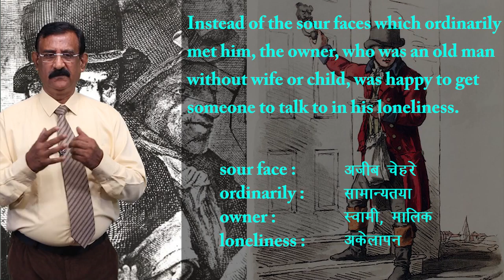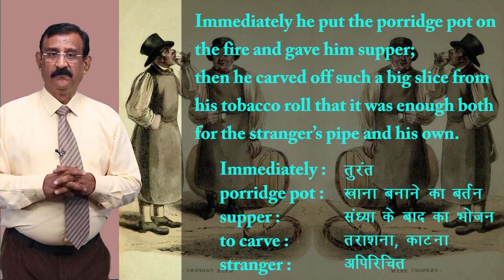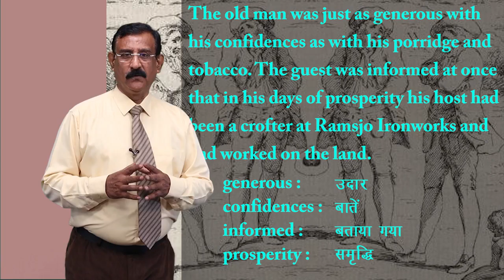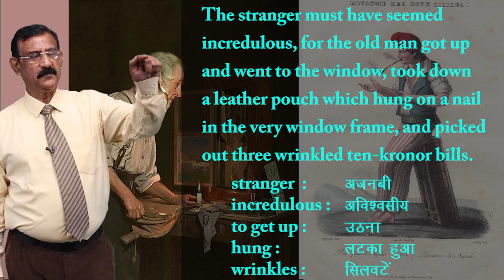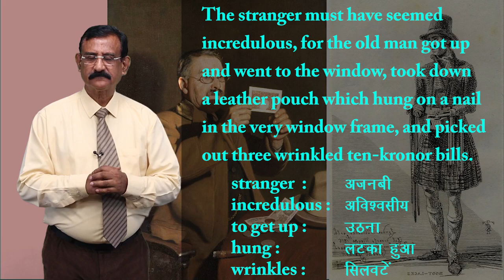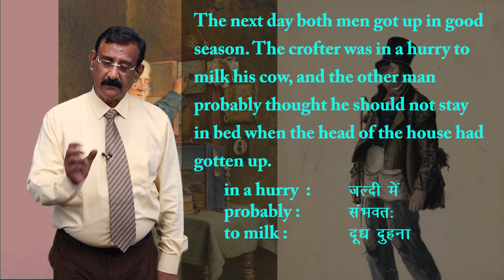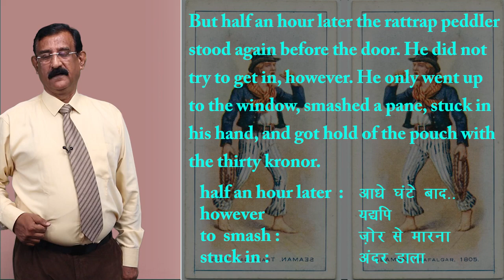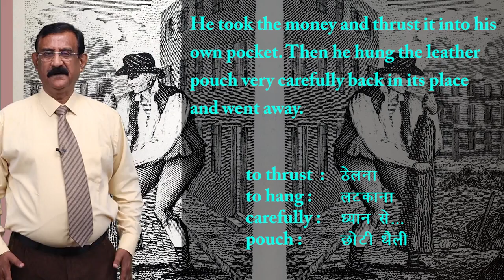CLASS 12th | ENGLISH | FLAMINGO | CHAPTER | THE RATTRAP | 2